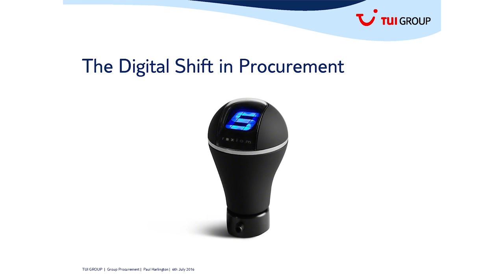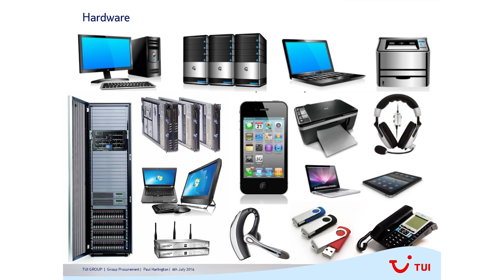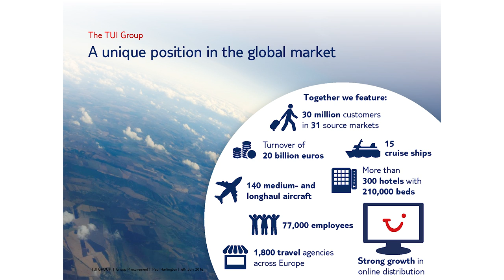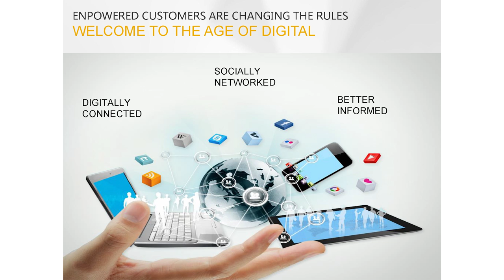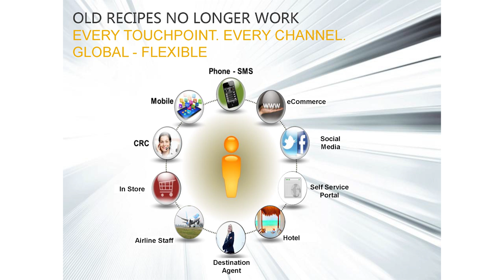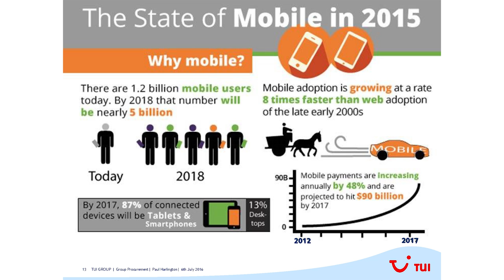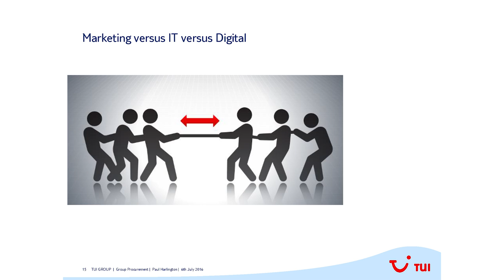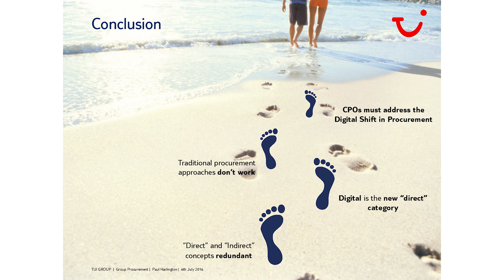Paul Harlington – Group Procurement Director, TUI Travel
Paul Harlington – Group Procurement Director, Tui Travel Speaking at a CPO Event for Global Business Intelligence on 'The Digital Shift In Procurement'